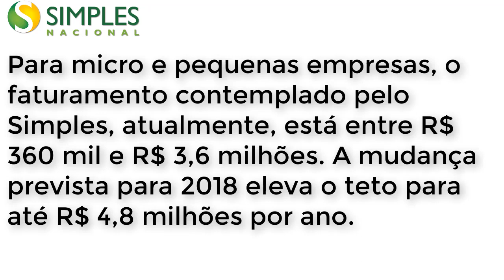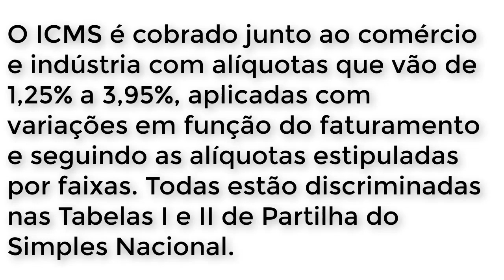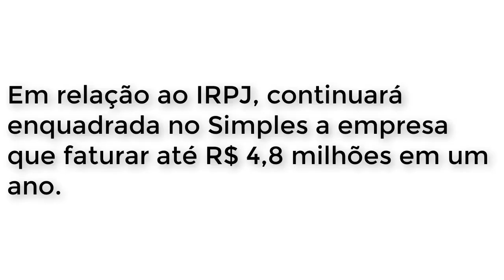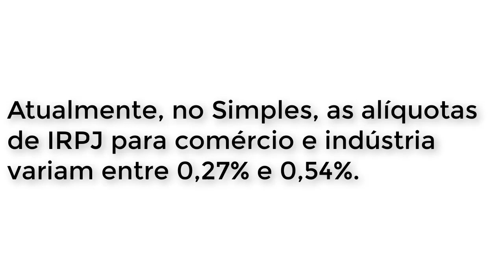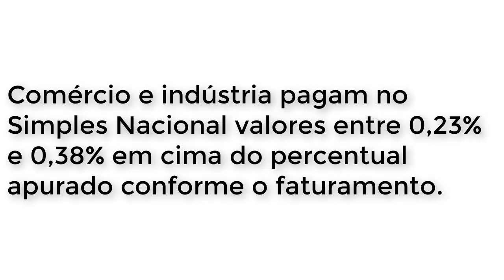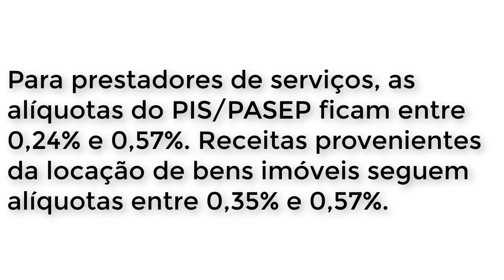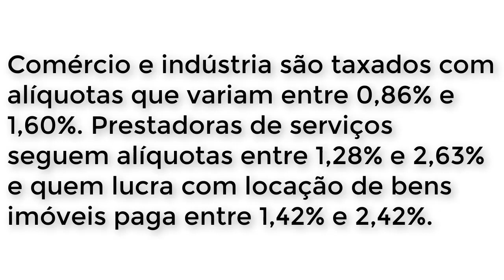🔴 Tributação no Simples Nacional: entenda de uma vez por todas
Você já viu aqui no blog que o Simples Nacional 2018 terá mudanças significativas. Entre elas, haverá novos limites de faturamento e novos anexos. Mas antes de pensar no novo, é preciso compreender o antigo. Neste texto, vamos esclarecer a tributação no Simples Nacional para os donos de negócios entenderem o que pagam no regime.